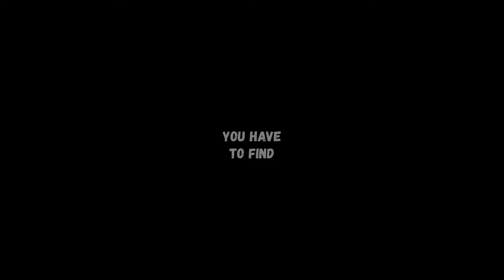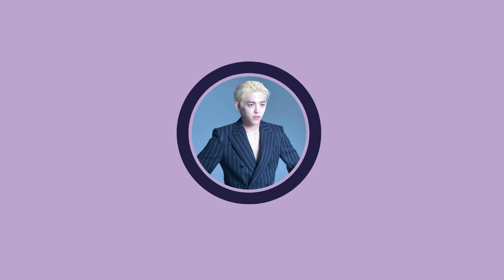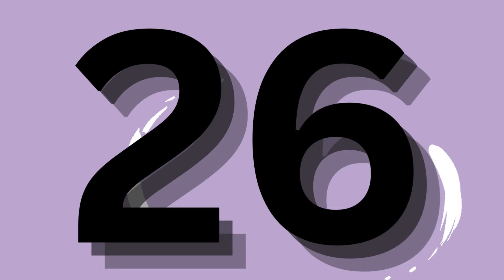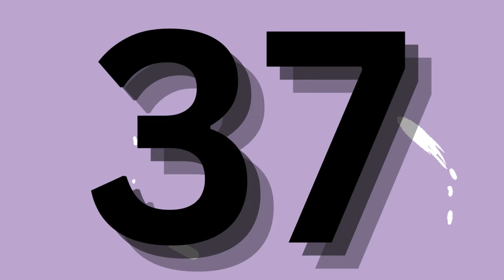CAN YOU NAME 80 KPOP IDOLS IN 1 SECOND | K-pop GAMES | KPOP QUIZ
Hello everyone! I am Sciencology ! here presents  the. new kpop games of guess in kpop idols in 2  seconds. it is very intersting kpop quiz just see yourself how many kpop idols do you know and name them.

kpop guess

guess the kpop male idols

name the kpop idols

kpop games

kpop quizzes

kpop quiz

kpop game

k-pop games

guess the kpop idol kpop games

how many kpop idols do you know

guess the kpop idols kpop quiz

guess the kpop idols in 3 seconds

guess the kpop idols in 2 seconds

guess the kpop idols in 0.001 seconds

GUESS THNEKPOP IDOL BY  their EYES

GUESS THE KPOP IDOL BY their LIPS

GUESS THE KPOP IDOL BY CLUES

WHAT DO PEOPLE SEARCH

KPOP TRIVIA
KPOP GAME
KPOP GAMES
STRAY KIDS QUIZ
KPOP IDOL WITH KIDS
KPOP TRIVIA
TEBAK KPOP
ZEROBASEONE HERE I AM
KPOP IDOL VOICE CRACK
KPOP IF YOU SING YOU WIN
STRAY KIDS QUIZ GAME
TXT QUIZ
TTEBAK LAGU KPOP
NCT
WOULD YOU RATHER KPOP